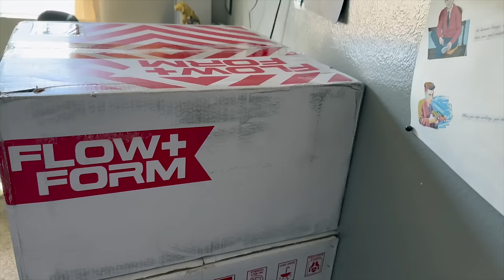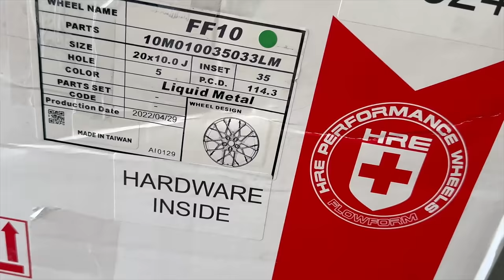SECRET MEXICO LAMBORGHINI STORIES